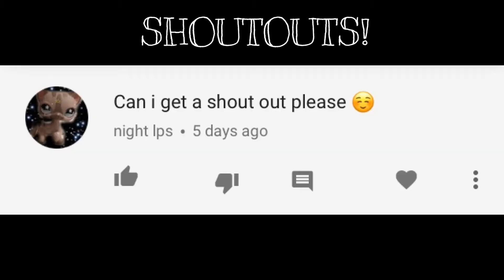LPS: Restaurant ChAoS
Kiana has gone to the same café for as long as she can remember. She has always gotten the same waiter, Keaton, but what happens when she experiences something different this time?
Just letting you know, French is not my first language, so I might've pronounced a few words wrong.
Also, I tried out a new camera lens... Sorry about the camera shake.

If you would like a shout-out, you may ask for one!